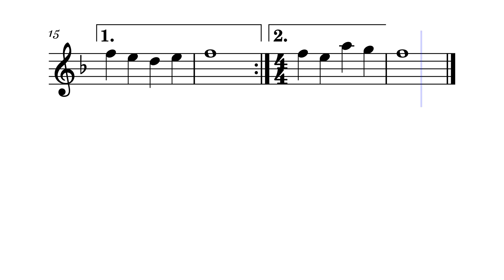Elvis Presley - Love Me Tender EASY TENOR SAXOPHONE SOLO Sheet Music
Explore the sheet music for "Love Me Tender" by Elvis Presley. Perfect for musicians looking to perform this classic love song. Get the sheet music for "Love Me Tender" and add this timeless piece to your repertoire. This sheet music for "Love Me Tender" is ideal for romantic performances, weddings, and special occasions.
Purchase the sheet music for "Love Me Tender" by Elvis Presley today. Download the sheet music for "Love Me Tender" and start practicing now.